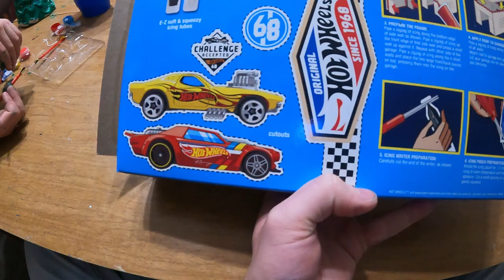Building our own HOT WHEELS Garage! - Daily Vlogs